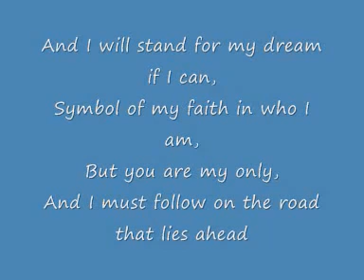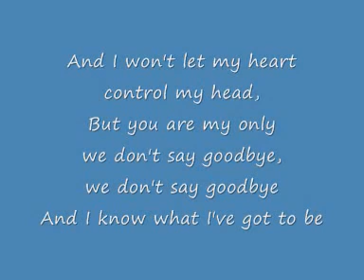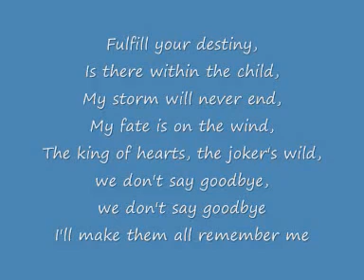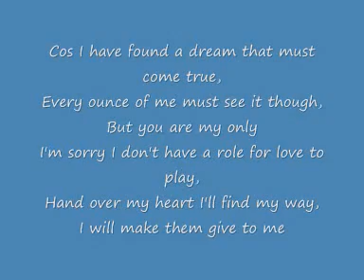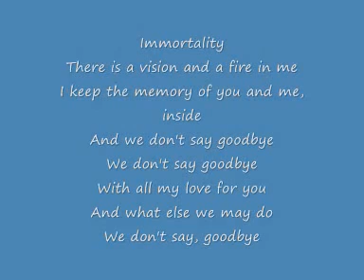CelineDion ImmortalityLyrics TbzZwpa7aE0